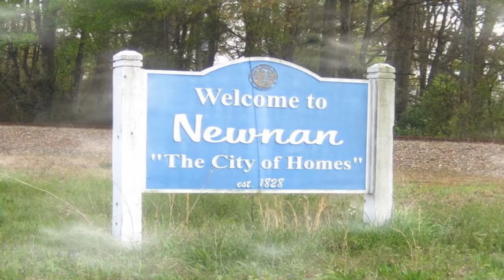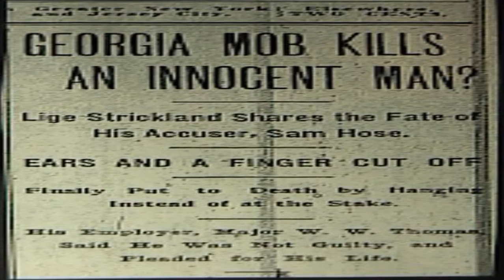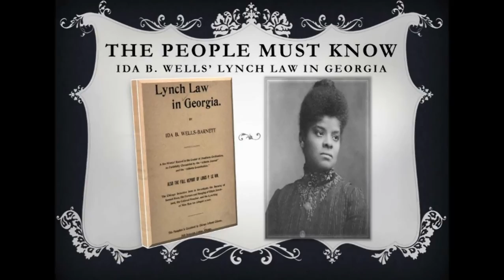The People Must Know: Readings from Ida B. Wells' Lynch Law in Georgia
In collaboration with On Our Own Authority! Publishing, the Auburn Avenue Research Library hosted Dr. Matthew Quest who facilitated, The People Must Know: Ida B. Wells' Lynch Law in Georgia & Other Writings. This community lecture and discussion will examine the legacy of Ida B. Wells, one of the most radical black activist-intellectuals of her day.  The discussion also included readings from Lynch Law in Georgia, including one performed by Ida B. Wells' great, great granddaughter.